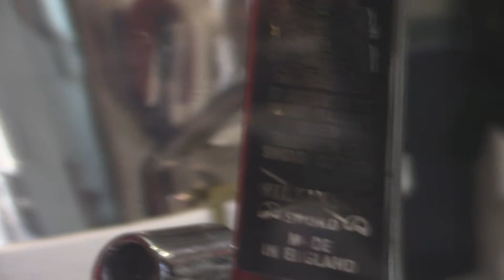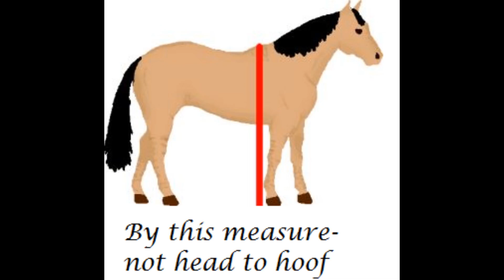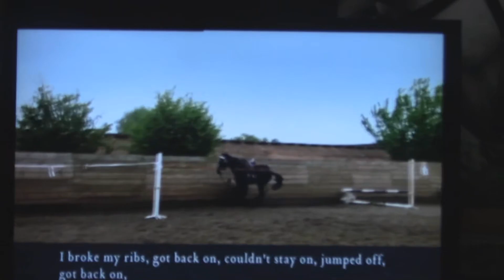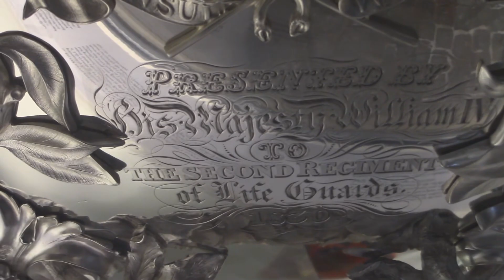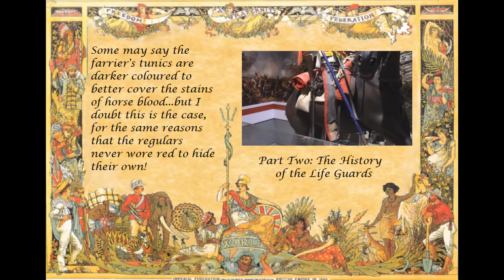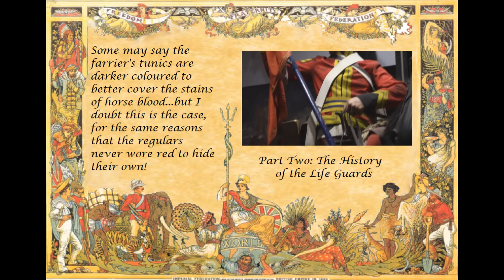TODO sobre los Uniformes de la Caballería de la Casa Real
¡Sumérgete en el fascinante mundo de los uniformes de la Caballería de la Casa Real con este detallado video! Desde las túnicas escarlata brillantes de los salvavidas hasta el azul oscuro de los Blues y Royals, descubrirás la historia y las peculiaridades de estos uniformes llenos de tradición y estilo. Observa de cerca las corazas pulidas, distingue los cascos por sus plumas y descubre los detalles que hacen que estos uniformes sean tan especiales. Pero eso no es todo, también exploraremos la relación de los soldados con sus caballos y las particularidades de los herreros y músicos de los regimientos.

👉 Este canal es realizado en colaboración con @BrandonF

00:00:00 - Introducción a los uniformes de la Caballería de la Casa Real
00:00:18 - Descripción de los uniformes de los Salvavidas y los Blues y Royals
00:00:52 - Historia de las corazas y cascos de la Caballería de la Casa Real
00:02:05 - Diferencias menores entre los uniformes de los salvavidas y los Blues y Royals
00:02:35 - Similitudes en la indumentaria de los regimientos
00:03:54 - Detalles de los uniformes ceremoniales y los distintos uniformes de los oficiales
00:05:32 - Uniformes de servicio y traje de gala del oficial
00:06:53 - Los caballos de los regimientos y su entrenamiento
00:10:52 - Uniformes de los herreros y los músicos de los regimientos
00:15:17 - Cierre y anuncio del próximo video